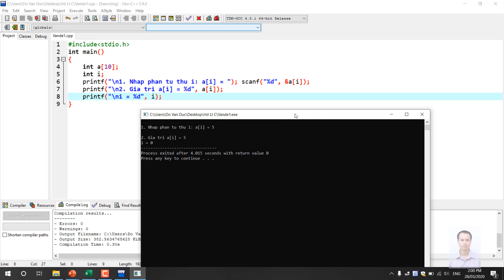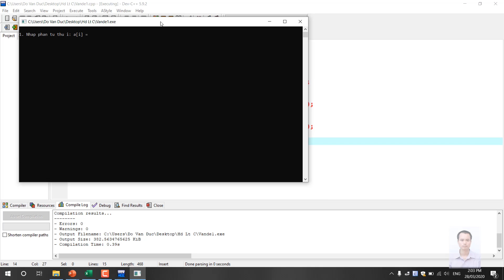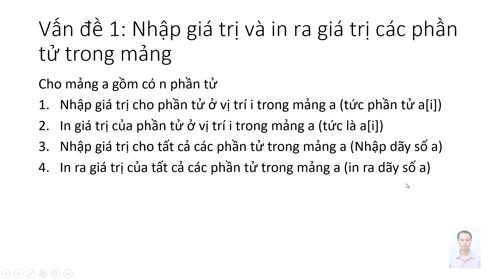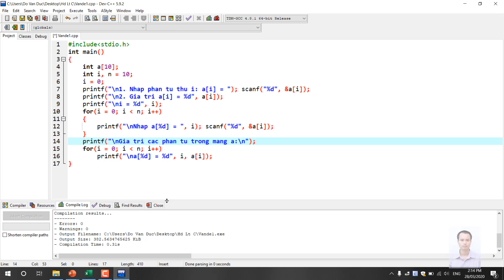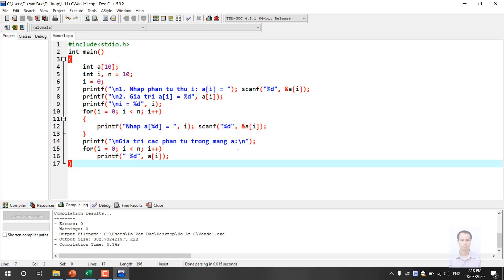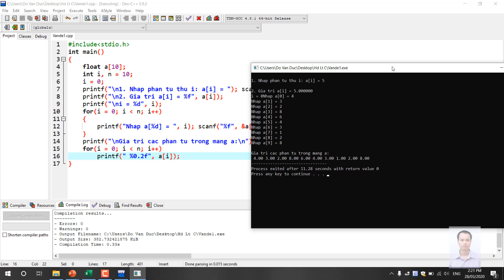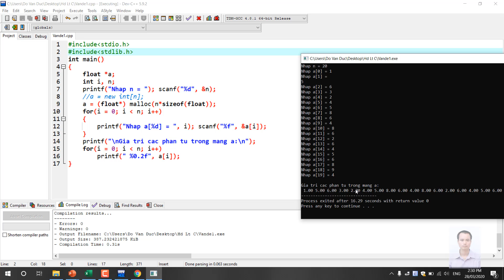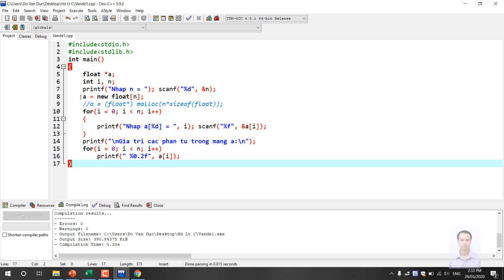015 Học lập trình C Array In/Out and Pointer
CÁC VIDEO LÝ THUYẾT & BÀI TẬP

ÔN TẬP VÀ HƯỚNG DẪN THI

HƯỚNG DẪN LẬP TRÌNH CHI TIẾT